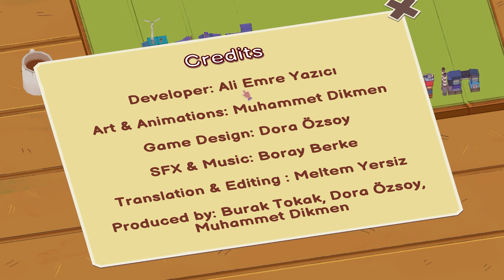TÜRK YAPIMI KARTLARLA ŞEHİR SİMÜLASYON OYUNU | DEMO İNCELEME - CARDBOARD TOWN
TÜRK YAPIMI KARTLARLA ŞEHİR SİMÜLASYON OYUNU | DEMO İNCELEME - CARDBOARD TOWN Stratera Games isimli Türk oyun şirketi tarafından tasarlanmış gün gün elde ettiğimiz kartlarla şehir tasarladığımız bir kart ile şehir simülasyon oyunu. Günlük olarak şansa dayalı bir şekilde gelen kartlarla doğru adımlar atıp felaketlerden kaçınarak kaç gün ilerleyebiliriz? Keyifli seyirler.

OFDTECHTV Oynatma Listeleri ⧽
| Cities Skylines |